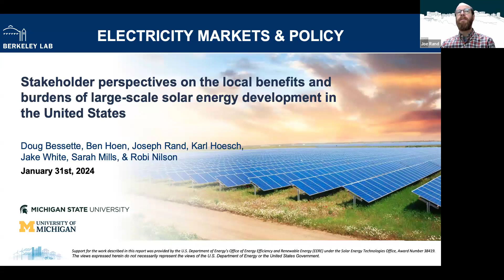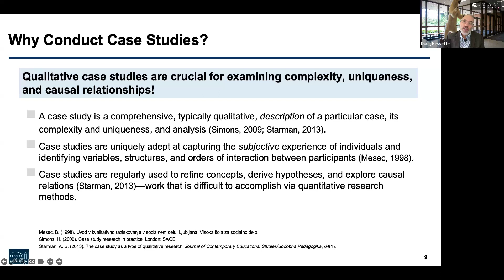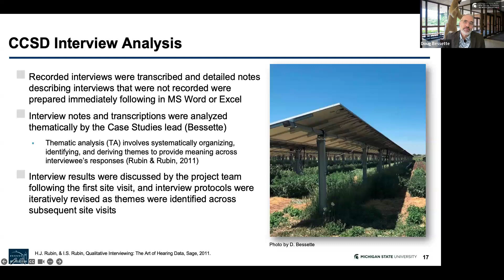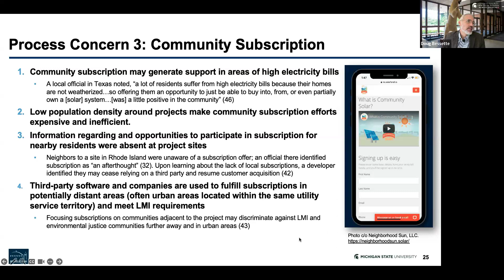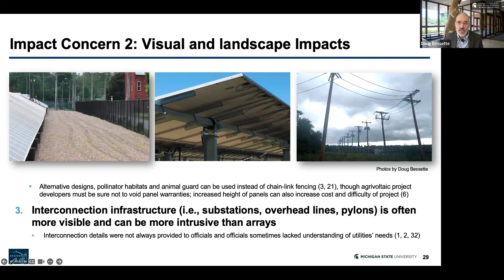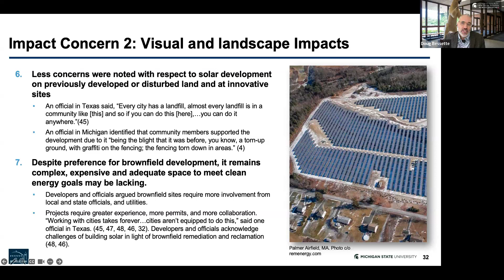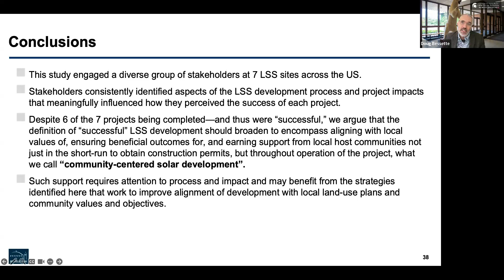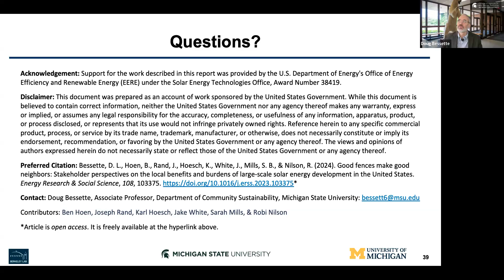Stakeholder views on the local benefits and burdens of large-scale solar development in the US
This webinar highlights key information from Berkeley Lab research entitled "Good fences make good neighbors: Stakeholder perspectives on the local benefits and burdens of large-scale solar energy development in the United States". This study examines the perceived benefits and burdens of recent LSS developments through 54 interviews with a broad set of stakeholders including residents, officials and developers at seven large-scale solar (LSS) sites across the US. The research focuses on identifying residents' most common concerns regarding LSS systems across states, site types, landscapes and ownership structures.

The authors find concerns are associated with either LSS development processes or impacts, and center on the type and amount of information provided, the community's influence over project design, the efficacy of community subscription efforts, as well as projects' economic, environmental, and visual and landscape impacts. The authors also investigate potential strategies that have been employed to improve perceptions and project outcomes, which include increasing in-person engagement, more explicit discussion of project tradeoffs, third-party intermediaries acting as community champions, and explicit requirements for meaningful local economic benefits.

In this webinar, the authors describe the data, methodology, results and conclusions from this new study.

The work was made possible through funding support of the U.S. Department of Energy’s Solar Energy Technologies Office.